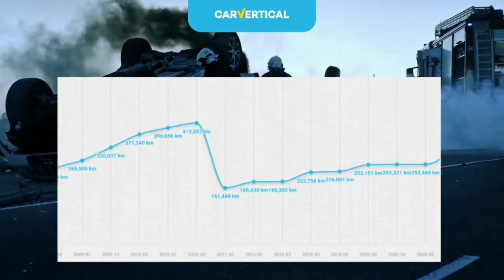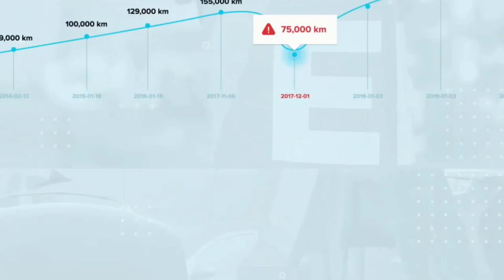❄️Pół metra śniegu ❄️❄️..Pan Romek sobie grilluje 🧐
no piękna sytuacja🤜🤛😍